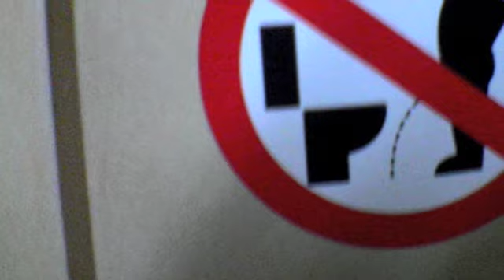Wind Beneath My Wings - Tony Myles (Miles)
Tony Myles singing the ballad 'The Wind Beneath My Wings'.